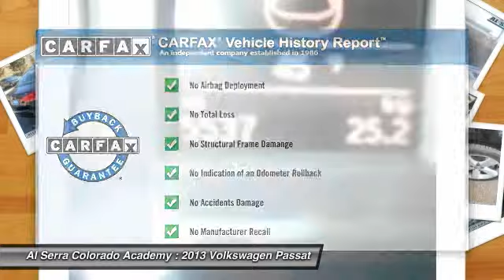2013 Volkswagen Passat Colorado Springs CO L7387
2013 Volkswagen Passat 2.5 SE

Looking for the right car? Today could be your lucky day. With 5343 miles, this Black, 2013 Volkswagen Passat equipped with Automatic transmission could be yours. Request more information and set up a test drive right away.